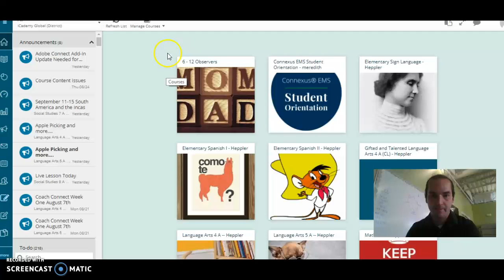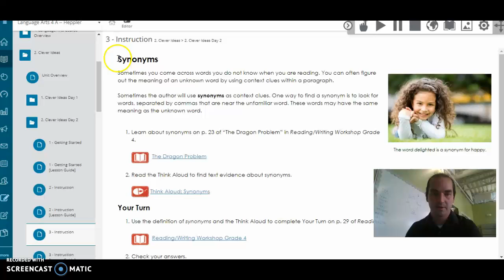Mr. Brett Live Lesson Text to Speech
Connections has a new option that is up and running.  Check out the text to speech option and try it out today!